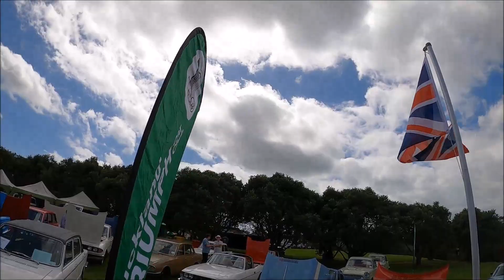Dolomite Sprint Celebrating 50 years 2023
Lloyde Elsmore Park march 2023.
3 Beautiful immaculate Triumph Dolomite Sprints on show to commemorate it being 50 years from when the first Triumph Dolomite Sprint rolled of the production line.
Dolomite Sprints were very high luxury cars back when released with very sport fast engines. Being the first production car to be sold with a 16 valve 4 cylinder engine running from a single camshaft. Later these engines were used by Saab and Turbocharged and the head design used by Honda.